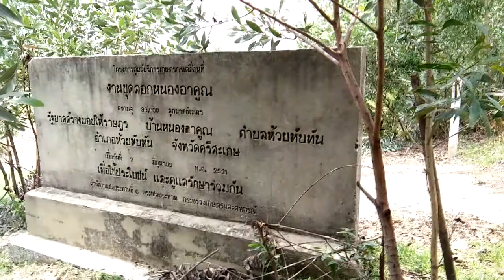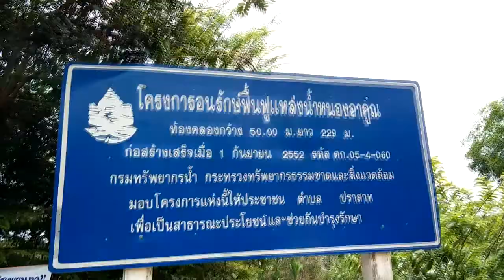บักผีผ่วน : ตุมเซิล